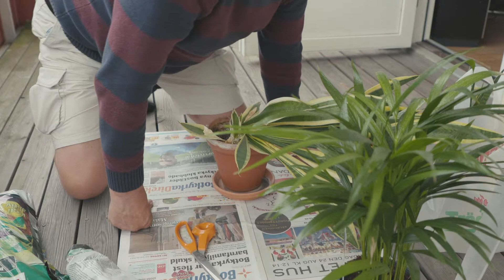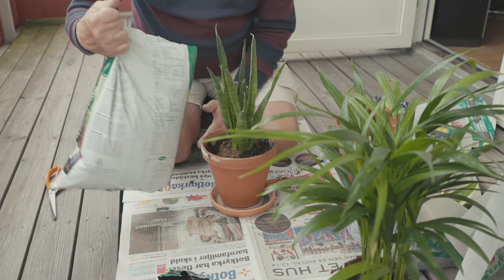Mitt liv som pensionär #41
Photo: Kjell Ericsson
Editing: Kjell Ericsson